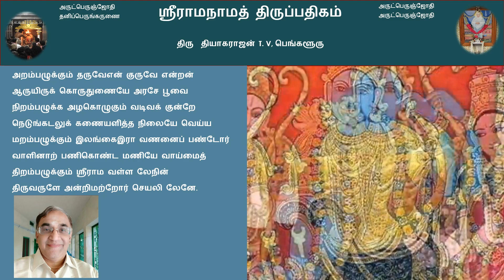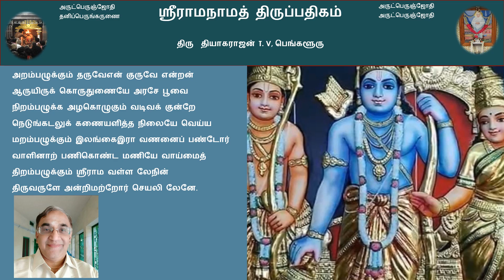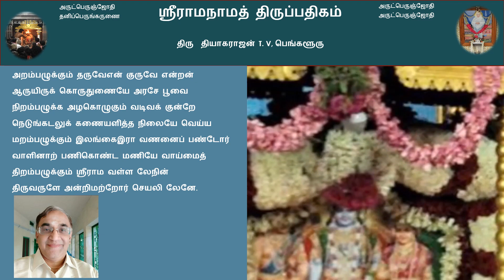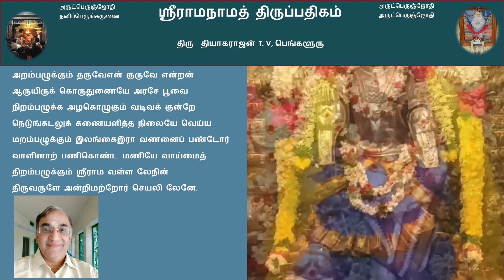ThiruArutpa - Shri Ramar Thirupadhigam by Thiru T.V. Thyagarajan. Bengaluru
Vallalar's ThiruArutpa - Shri Ramar Thirupadhigam by Thiru T.V. Thyagarajan. Bengaluru
திருஅருட்பா - ஶ்ரீராமநாமத் திருப்பதிகம் - திரு  தியாகராஜன் T. V, பெங்களூரு

அறம்பழுக்கும் தருவேஎன் குருவே என்றன்
ஆருயிருக் கொருதுணையே அரசே பூவை
நிறம்பழுக்க அழகொழுகும் வடிவக் குன்றே
நெடுங்கடலுக் கணையளித்த நிலையே வெய்ய
மறம்பழுக்கும் இலங்கைஇரா வணனைப் பண்டோர்
வாளினாற் பணிகொண்ட மணியே வாய்மைத்
திறம்பழுக்கும் ஸ்ரீராம வள்ள லேநின்
திருவருளே அன்றிமற்றோர் செயலி லேனே.

Acharapakkam Aatcheeswarar Temple Balaji and Alamelu MangaiThayar
Acharapakkam Bajanai Koil - Ram Parivar